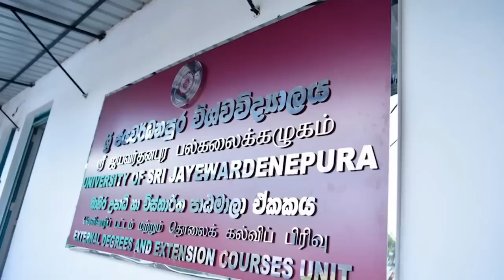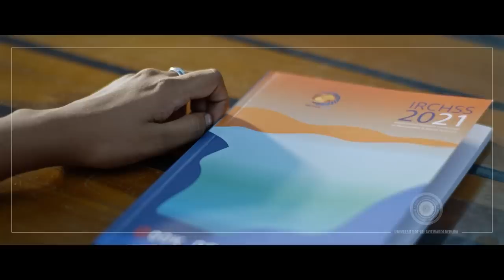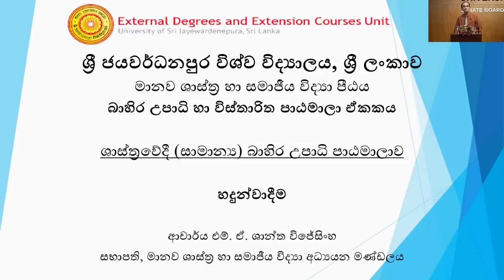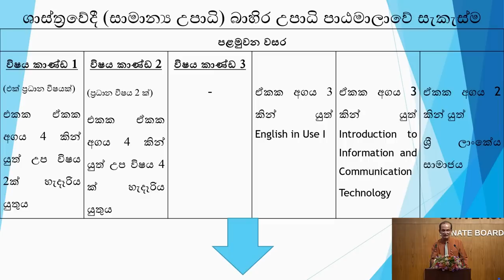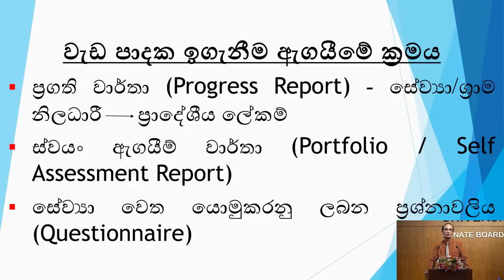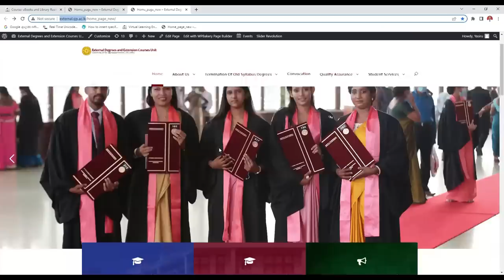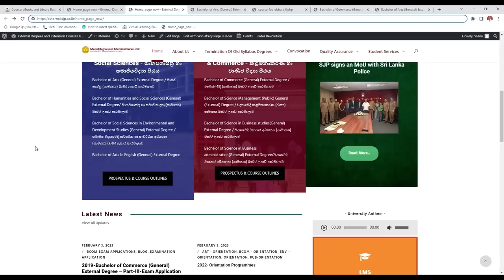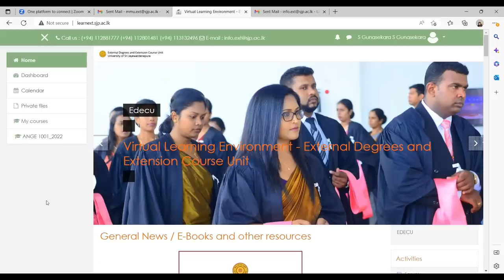Orientaion Programme of Bachelor of Arts General External Degree Academic Year 2022